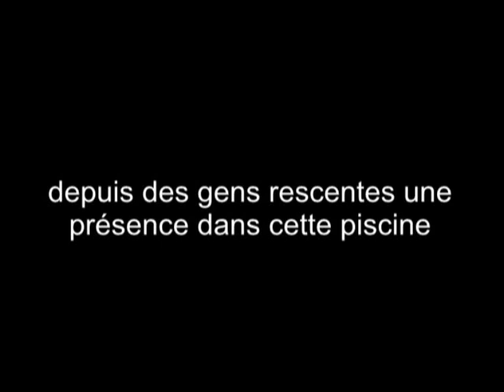strange files trailer 1 (film d'horreur amateur)